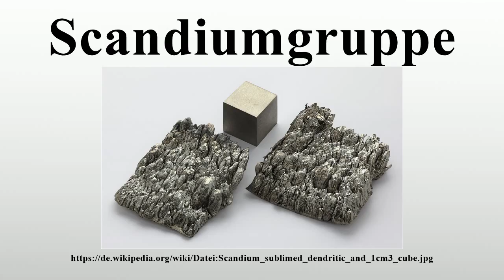Scandiumgruppe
Vielen Dank für Ihre Unterstützung:

Zur 3.Gruppe (Scandiumgruppe) (III.Nebengruppe) im Periodensystem der Elemente gehören die Elemente Scandium (Sc), Yttrium (Y), Lanthan (La) und Actinium (Ac).Scandium und Yttrium werden zu den Leichtmetallen gezählt.

Lizenz: Free Art License (FAL)
Urheber: